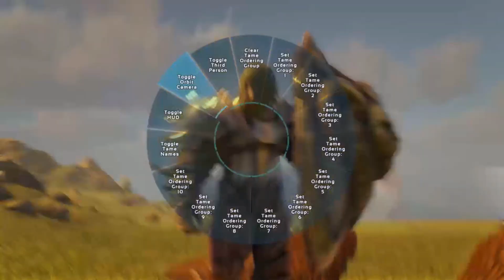Ark Rented Ragnarok server EP 5 GIGA REX and Cody tame a GIGA